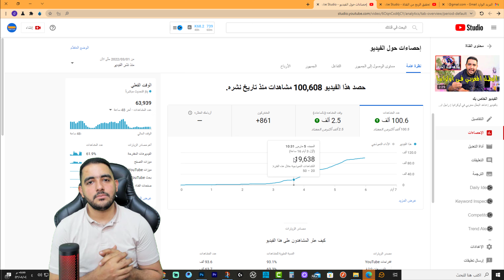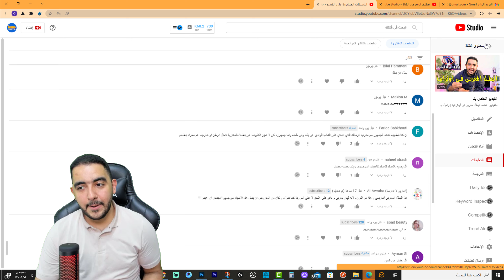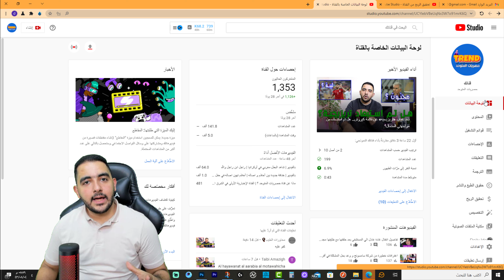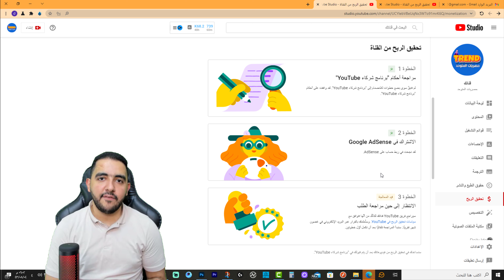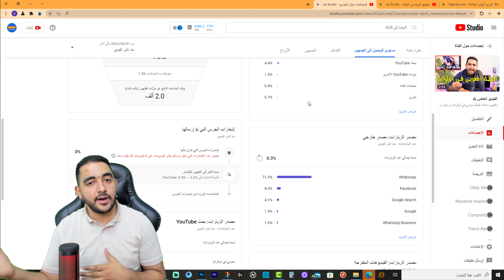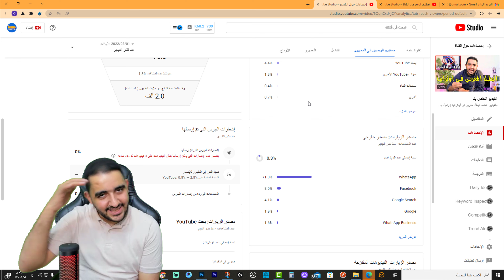على الله حكايتك مش مجرد كلمه في مسلسل ده واقع | من يتقي الله يجعل له مخرجا